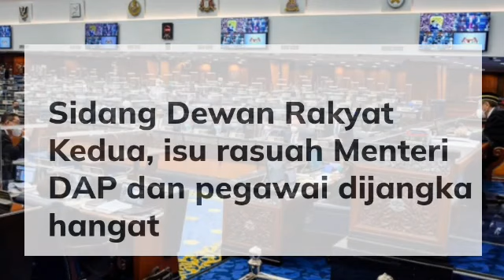SIDANG PARLIMEN KEDUA!INI YANG TERPANAS!